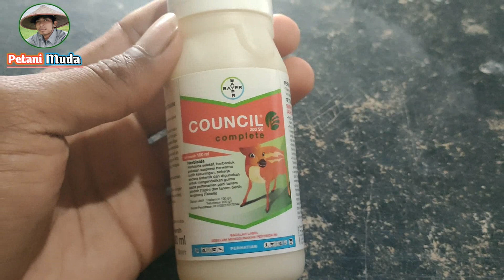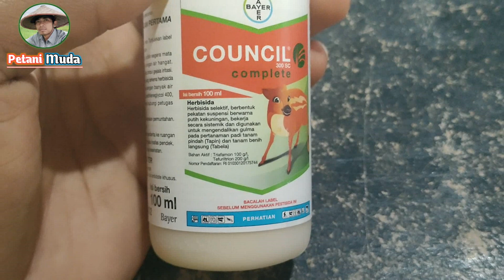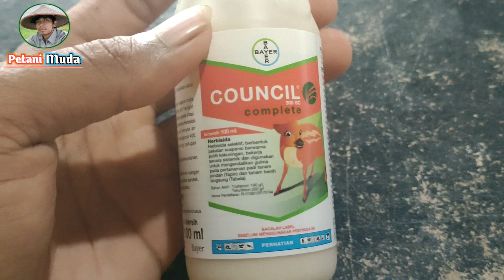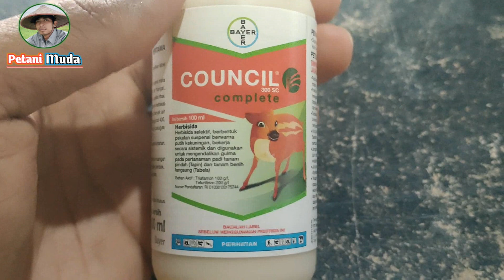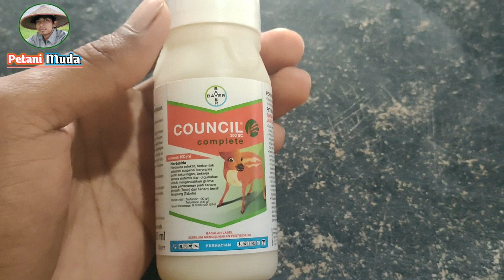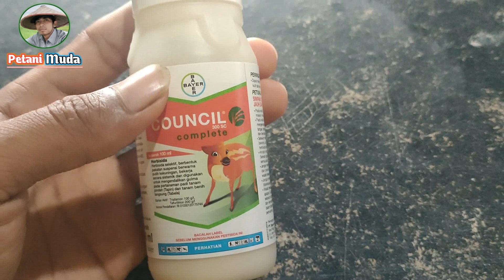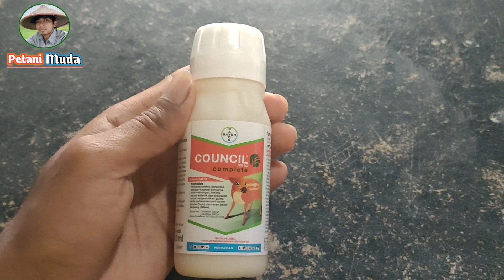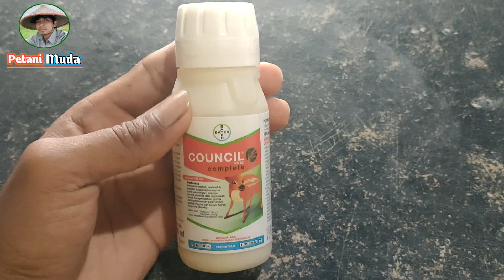Herbisida Ampuh Atasi Gulma Pada Tanaman Padi • Padi sehat Gulma Tuntas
semoga bermanfaat sahabat tani 😁